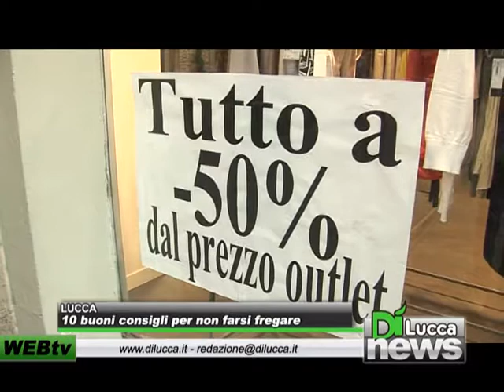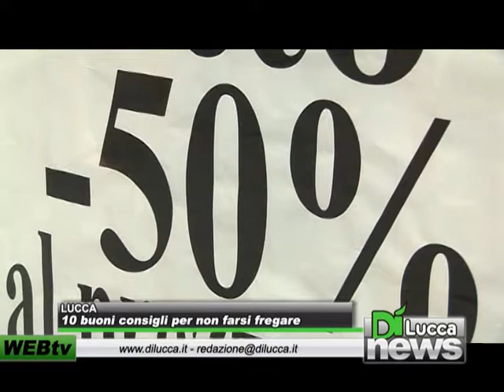10 buoni consigli per non farsi fregare - DiNews - 04 gennaio 2012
LUCCA - 10 buoni consigli per non farsi fregare